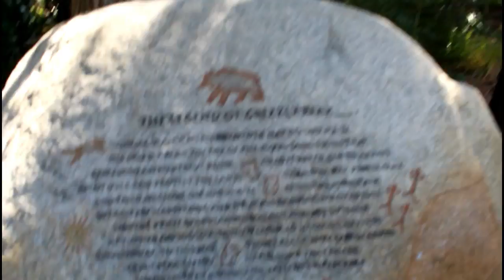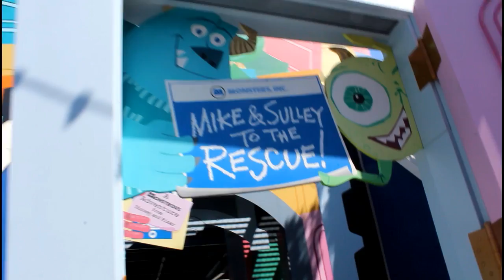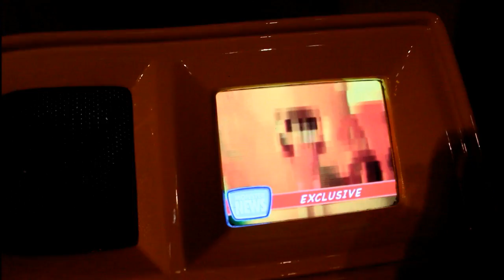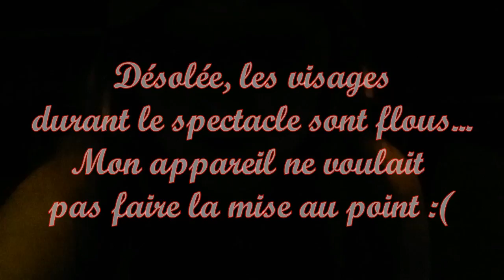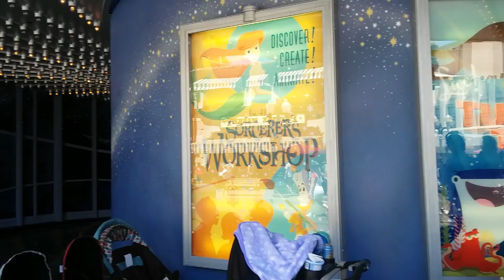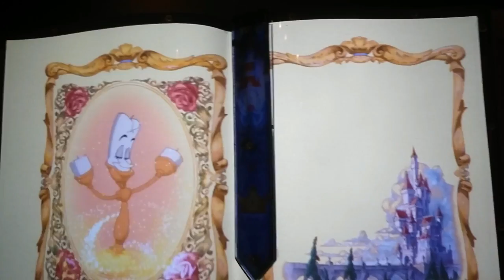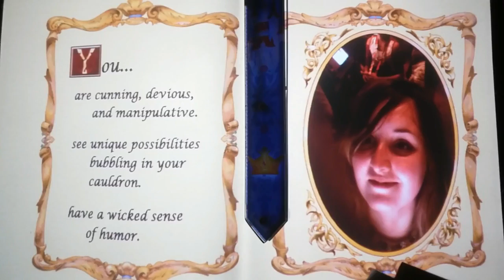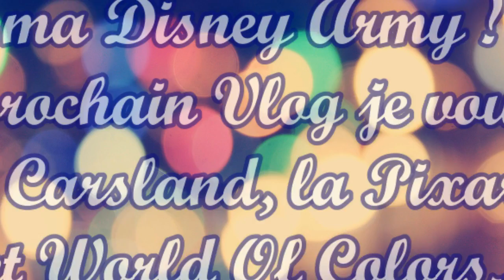VLOG DISNEYLAND CALIFORNIA ADVENTURES 3/6 🎠 Spectacle Frozen & Rencontre avec Olaf et Oswald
Hello ma DisneyArmy ! On se retrouve aujourd'hui pour un nouveau vlog, à Disneyland California Adventures ! Je rappelle que je ne fais pas d'attractions à sensations fortes mais comme vous allez pouvoir le voir ici, j'ai quand même passé des moments magiques dans ce parc !
Psst, j'ai caché un truc en barre d'infos... (c'est notre petit jeu secret la DisneyArmy !)

Rencontre d'Oswald, d'Olaf, découverte du spectacle Frozen à Hyperion... Pas de doute, cette première partie de journée à Disneyland California Adventures était magique ! Et comme vous le verrez mercredi prochain, ce n'était que le début...

Si tu as lu jusqu'ici, insères "câlin" (pour Olaf...) dans un commentaire !